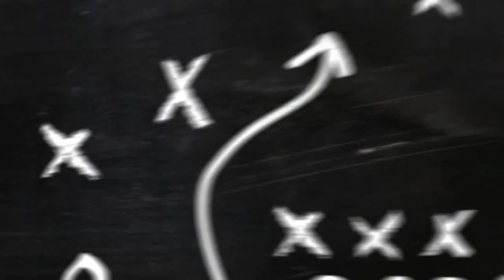CRAZY...SNIPING !!!COD MOBILE GAMEPLAY#1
Thank everyone for the support